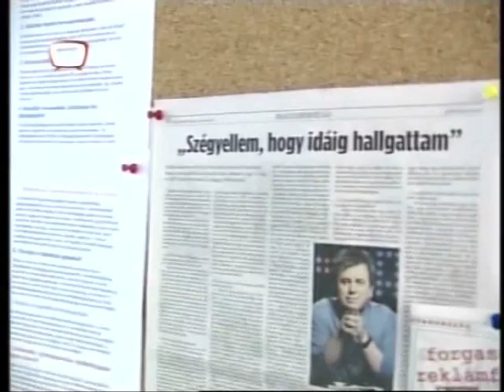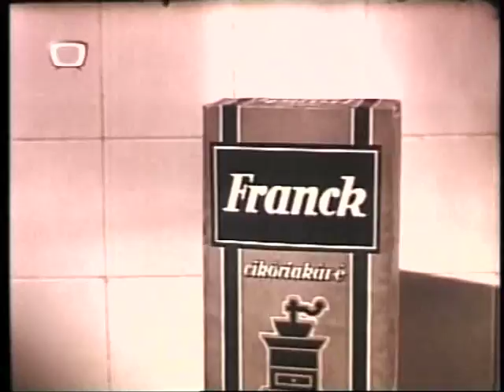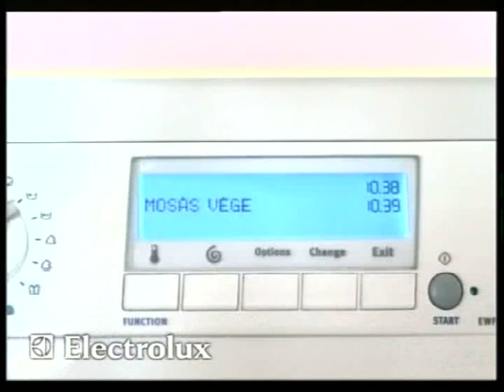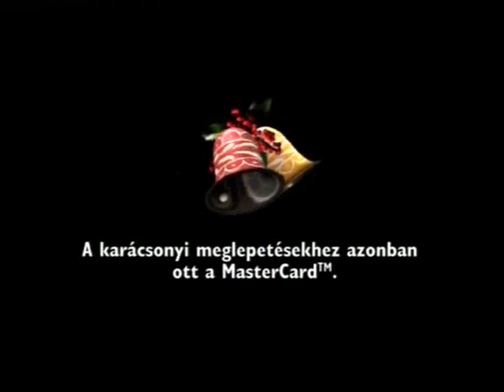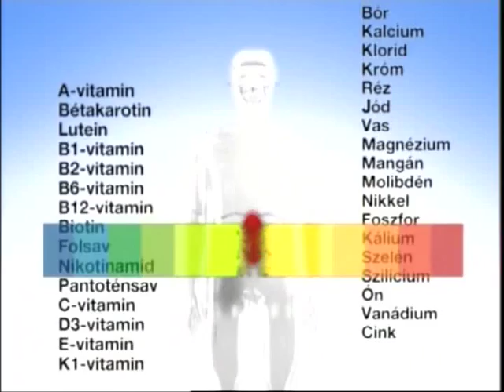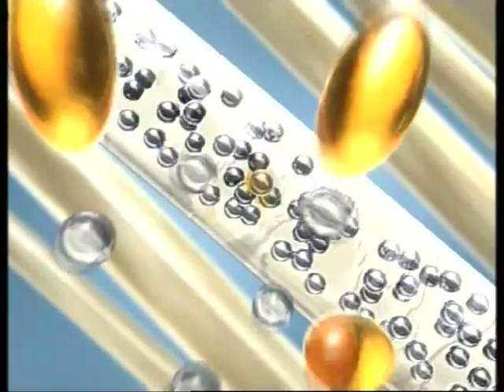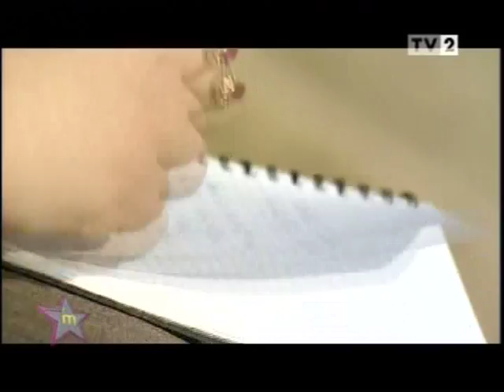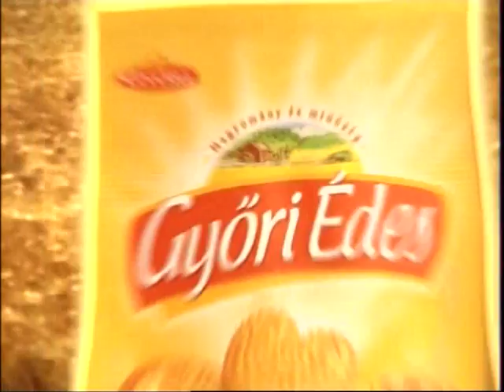Filmmúzeum, Reklámnap (Kaszás György, Gosztonyi Csaba)